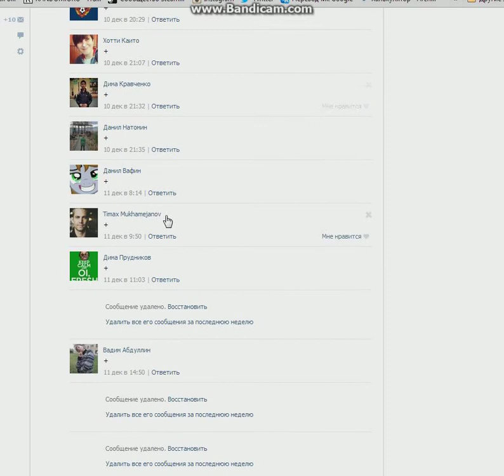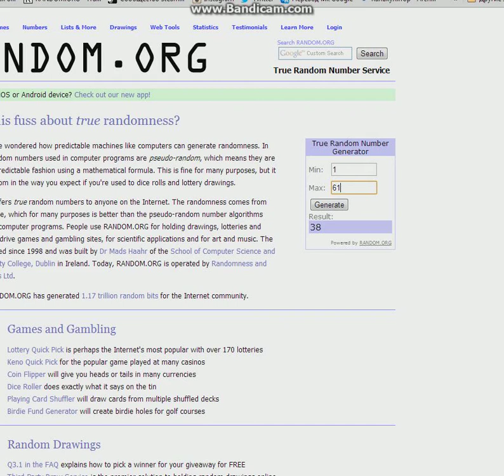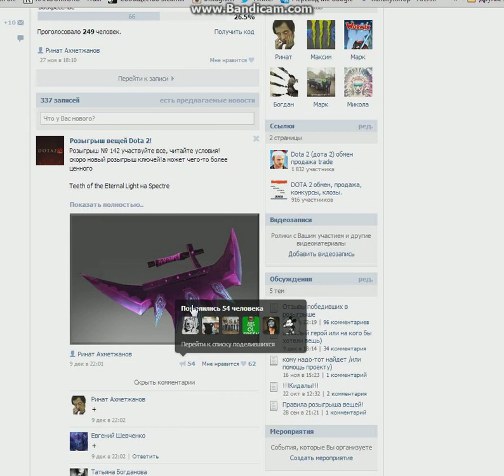Бесплатный розыгрыш вещей Dota 2! № 142 Teeth of the Eternal Light на Spectre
№ 142 Teeth of the Eternal Light на Spectre